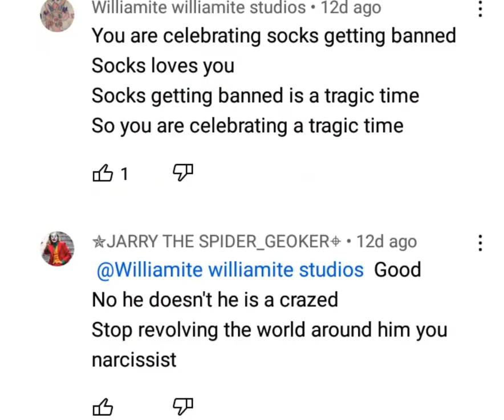Socks' day of judgement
"They missed a great opportunity to shut up." - Jacques Chirac